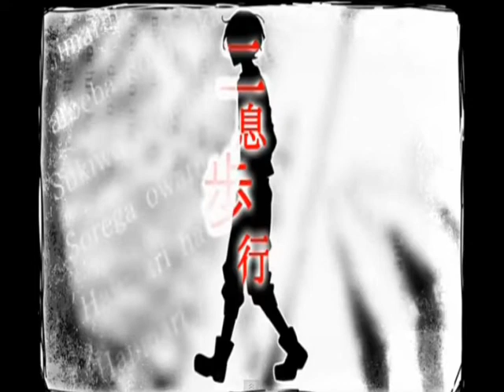[Malaya Chorus*Solo] Nisoku Houko [Yuno]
Nisoku Houko original by Hatsune Miku
Cover by Yuno
Composed by DECO*27

Like ur page, thank you!!